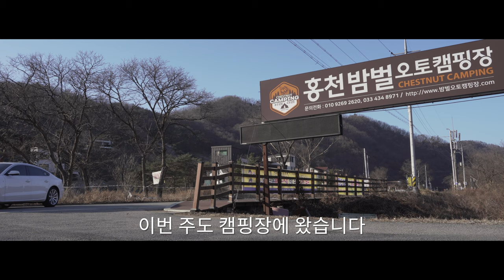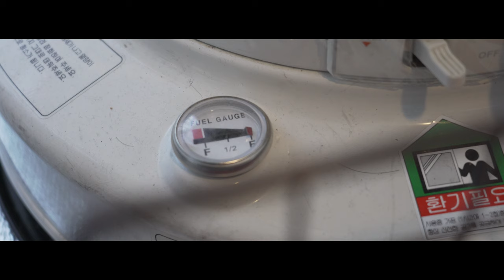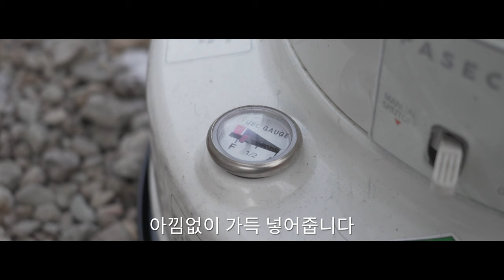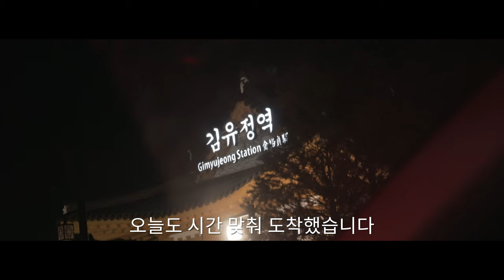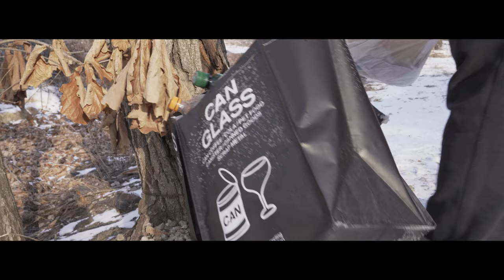[Camping]겨울 장박이야기 (ver.한국어)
20210129~0131
홍천 동계 장박 캠핑
한국어 버젼

「Camera」
Model: Sony α7c (28-60mm/f4-5.6)
Resolve: 4K/UHD (3840x2160) / 24fps / α7c /  Cine4 / 5100k
                4K/UHD (3840x2160) / 24fps / Mavic air2 / D-Cine / Auto
                4K/UHD (3840x2160) / 24fps / Osmo pocket2 / D-Cine / 5100k
Audio: RODE Video micro
Color grading: X

「더빙출처」
네이버 클로바 더빙 (CLOVA Dubbing)

「음원출처」
Kevin MacLeod의 Eastminster에는 크리에이티브 커먼즈 저작자 표시 4.0 라이선스가 적용됩니다.

2. Front Porch Sitter - Audionautix

Audionautix의 Front Porch Sitter에는 크리에이티브 커먼즈 저작자 표시 4.0 라이선스가 적용됩니다.